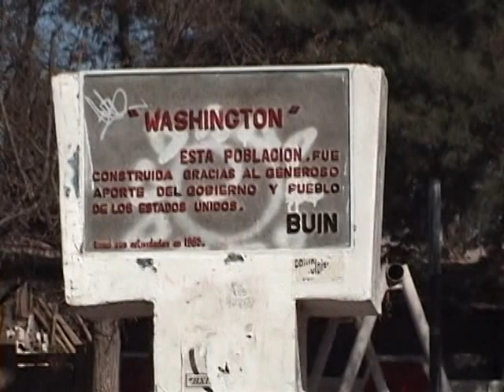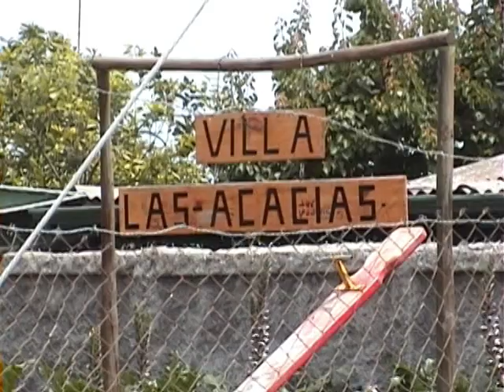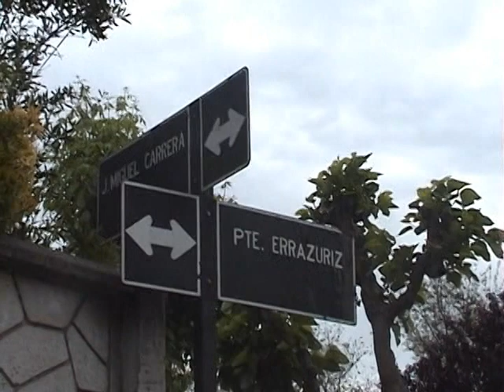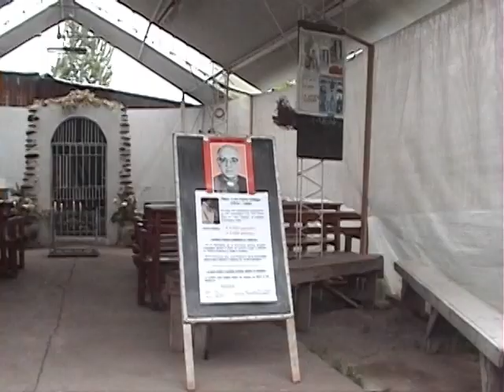Historias de Barrios. Primera parte.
Historias de Barrios: historia de las poblaciones Arturo Prat, Jorge Washington, Las Turbinas y villas Las Acacias de la comuna de Buin.
Año: 2009.
Programa de Recuperación de Barrios "Quiero mi Barrio" de Buin.